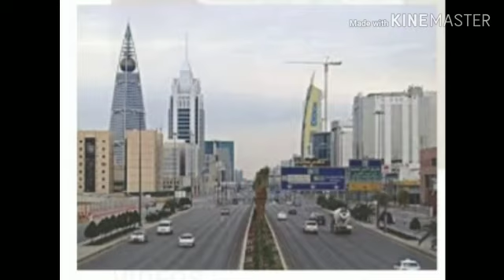Ramzan cerfew Timing in saudia arebia